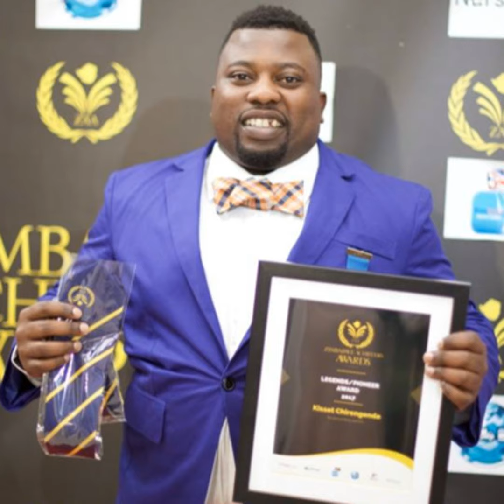Kisset Chirengende, founder of Kyros Sports and Athstat (Episode 67)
Kisset Chirengende has been a pinnacle figure in the promotion and development of rugby matches around the world. He is the founder of Kyros Sports , a sports marketing agency that has been responsible for setting up high-level international matches and Super League matches in Zimbabwe and South Africa.  He is the director of the Beast Foundation , the non-profit organization represented by legendary South African Springboks player, Tendai Mtawarira. And he is now the co-founder of the sports analytics company, Athstat We spoke about his origins, developing rugby with sports marketing, and his foray into the tech industry.

GiftTime Media & Productions is a marketing and content production agency that focuses on utilizing rugby as a tool for marketing, establishing client retention, and community development. Offering highlight videos and hype videos .

Green Geeks - Get access to one of the best and eco-friendly web hosting platforms in the world. You can create your own e-commerce store, websites, and more with ease. Don't allow yourself to only be at the mercy of social media.